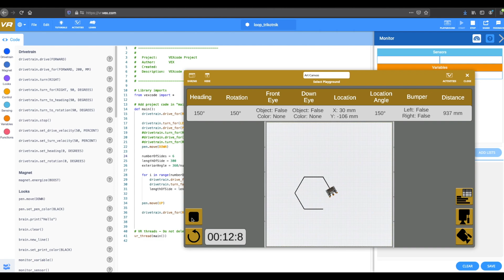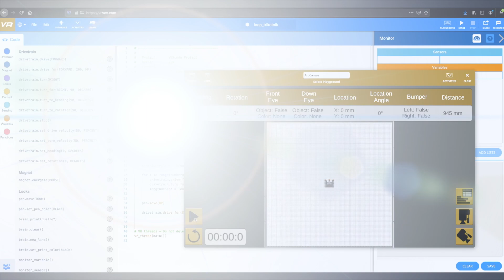Draw any Polygon (Python VEXCode VR)